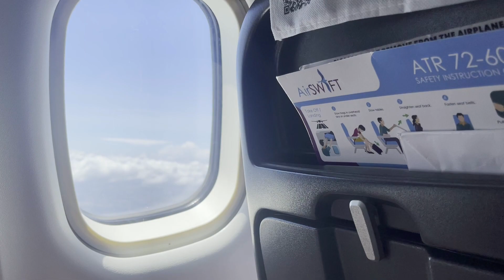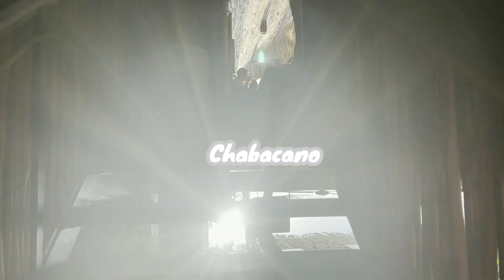EL NIDO, PALAWAN 2023 via Airswift 🌞🌴🌊(land tour, Island hopping, night life) | Glad Ocampo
El, Nido Palawan Vlog 2023
Via Airswift (land tour, Island hopping, night life)

🌞 Places we visit:

🌊Seda Lio
🌊 Piece of Sky, El Nido
🌊 Vanilla Beach
🌊 Kalye Artisano
🌊 Cuna Hotel
🌊 Chabacano, Panorama beach club
🌊 Big lagoon
🌊 Ipil Waterfront
🌊 Misto